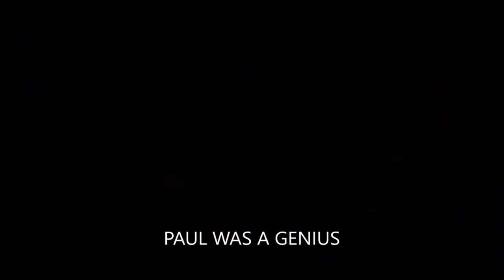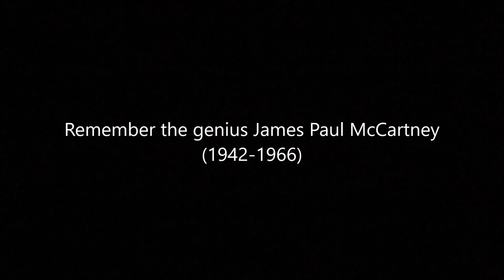Paul McCartney died in 1966 and was replaced - Episode 14/20 - Talent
Paul McCartney - Genius, Billy Shepherd - Just a good musician.